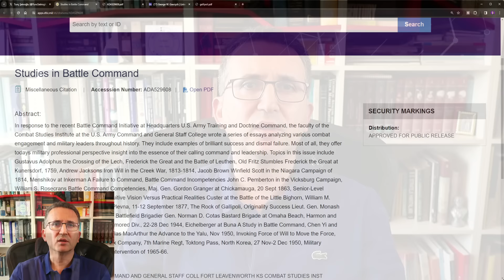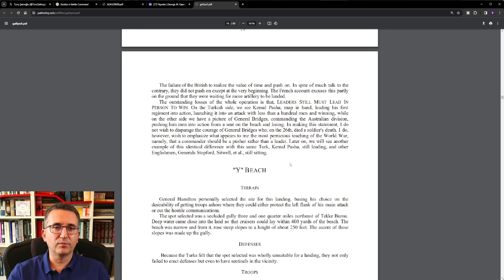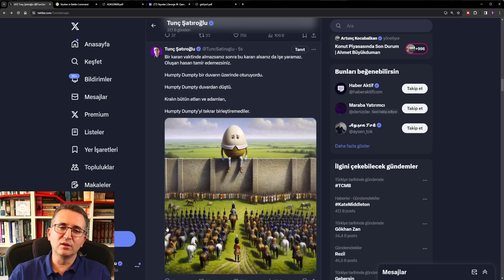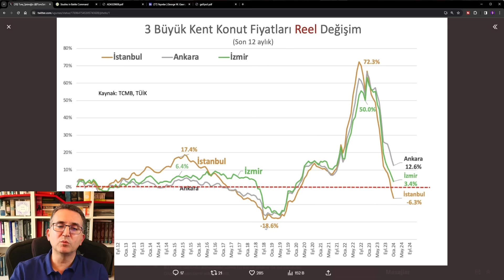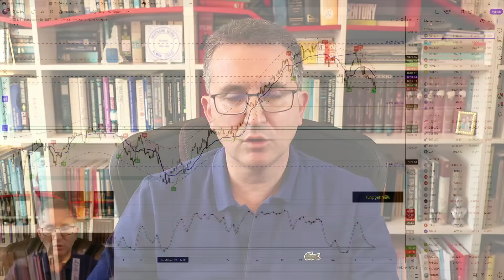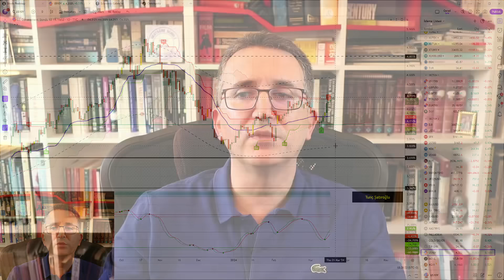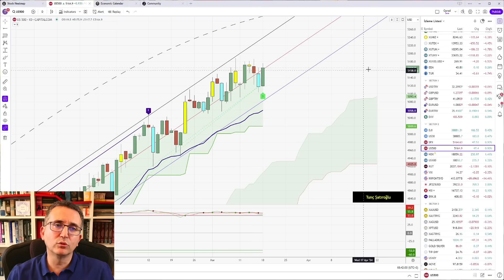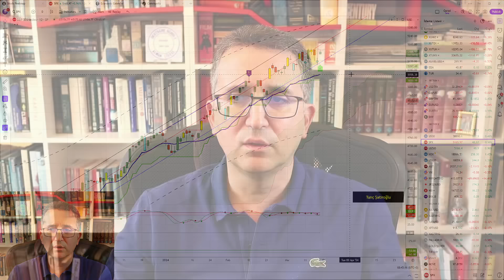The Rock of Gallipoli, Gelibolu'nun Kayası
0:00 Gelibolu'nun Kayası
10:28 Faiz kararı
12:28 Gayrimenkul
16:40 Borsa
25:27 ABD 10Y
27:50 Altın, Gümüş
28:17 SP 500